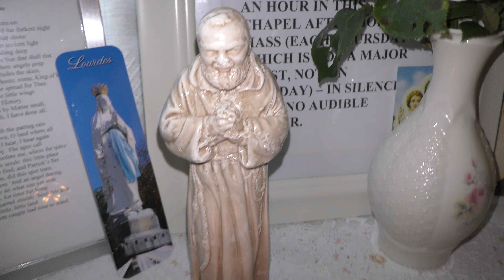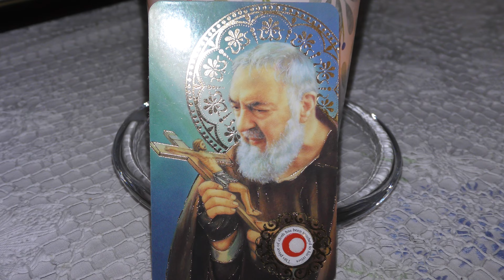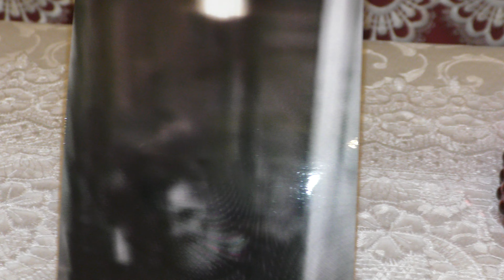Fr. David Jones - L'ho visto - I saw him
Things people told me about Padre Pio